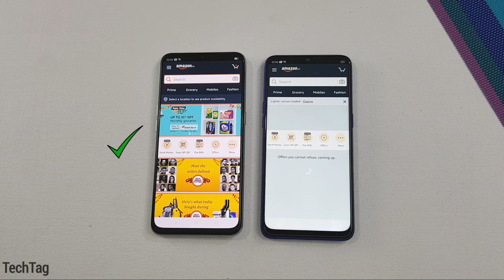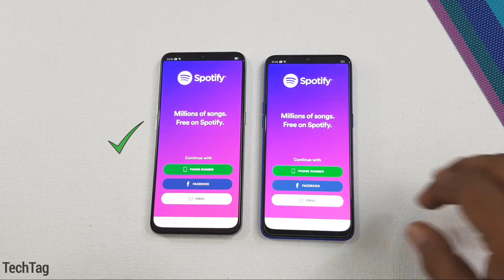Realme XT vs Realme 3 Pro SpeedTest & Camera Comparison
Realme XT comes with 4GB of Ram & Qualcomm Snapdragon 712 while on the other hand Realme 3 Pro comes with 4GB of Ram & Snapdragon 710...